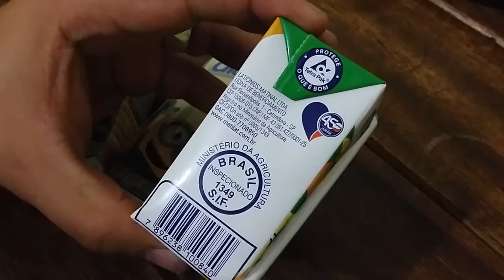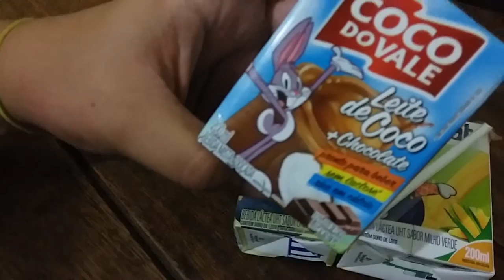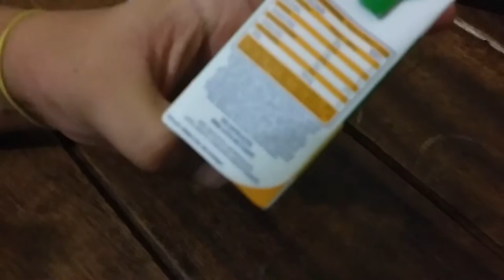Leite de caixinha sabor milho verde!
Velho Patoputo sai do alto de suas enormes indagações existenciais, para discutir sobre as grandes questões de interesse da família brasileira!